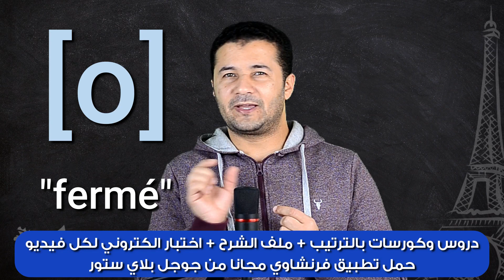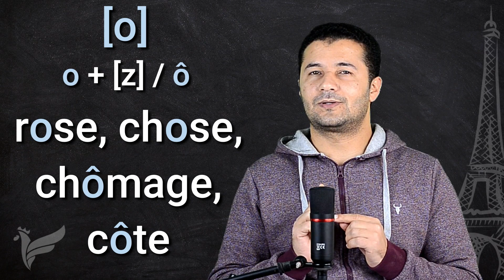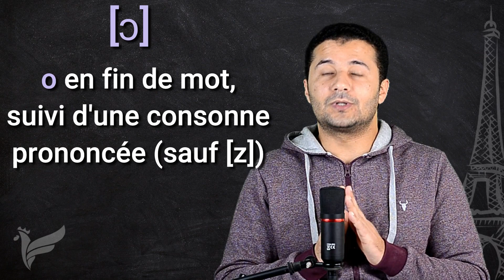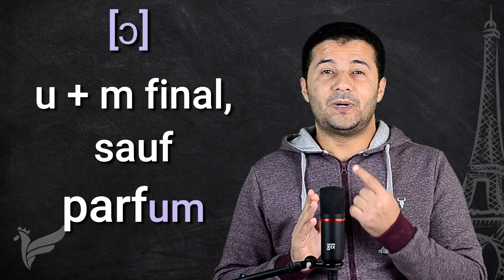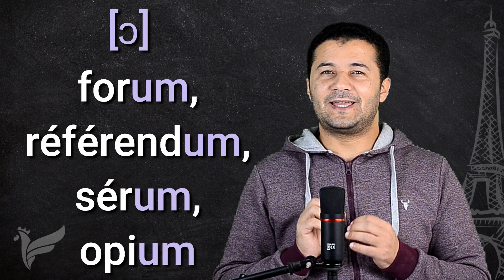الأصوات [o] / [ɔ] بالفرنسية voyelles orales simples les sons [o] et [ɔ]] صوتيات الفرنسية - فرنشاوي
شرح كيف ومتى تنطق الأصوات [o] / [ɔ] بالفرنسية les oyelles orales simples les sons [o] et [ɔ]] ضمن سلسلة صوتيات اللغة الفرنسية مع عرض جميع الحالات التي يُنطق فيها هذه الأصوات مع أمثلة عديدة مع وليد مصطفى على قناة فرنشاوي
جميع مقالات سلسلة صوتيات اللغة الفرنسية على موقع فرنشاوي
حمل تطبيق فرنشاوي اختر المسار وتابع الشرح وحل تدريبات ومراجعات وحل امتحانات ، متابعة الدروس + تحميل الملفات + اختبار على كل فيديو،